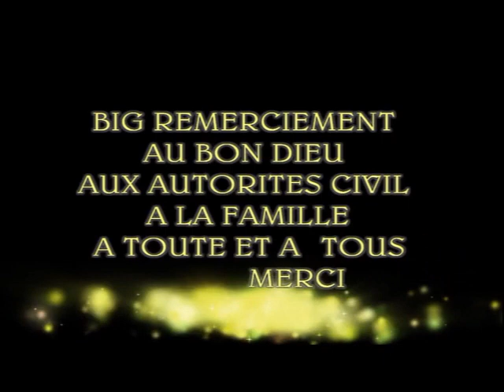MARIAGE DE NDUBU SILAWA MAMITSHO & BOKELE IBELE THIERRY A PARIS